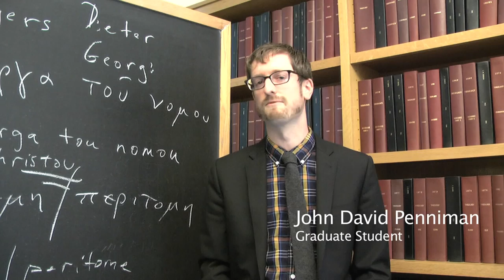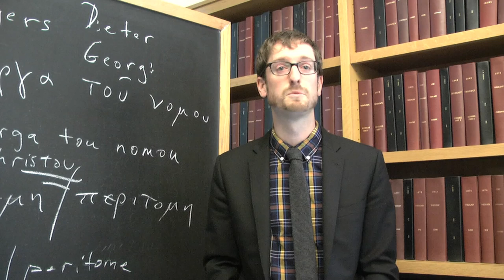Welcome to Fordham Theology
Welcome to the Fordham University Department of Theology!